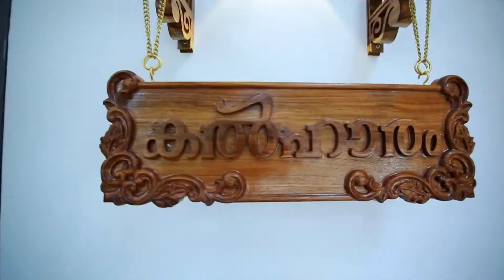A BEAUTIFUL HOUSE. അത്ര മനോഹരമാണ് ഈ വീട്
watch this house